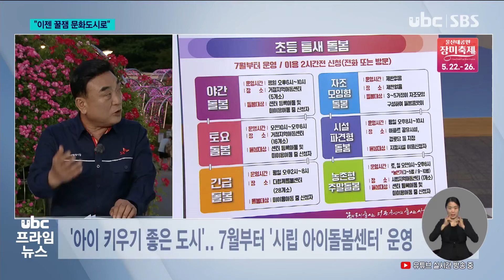"이젠 꿀잼 문화도시로".. 울산시의 구상은? 20240522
앵커멘트)
울산시는 지역 대표 축제를
시작으로 '문화도시와
꿀잼도시'에 한걸음 더
다가가겠다는 구상입니다.

김두겸 시장을 만나
관련 현안을 들어봅니다.

질문 1)
2024 장미축제 개막식부터
인파가 몰렸는데, 이전과
차별화된 올해 장미축제만의
특징이 있을까요?

답변)'올해 장미축제는 '꿈의 도시 울산'을 상징하는 축제로
기획했습니다.

그래서, 축제장도 꿈과 희망의 공간인 테마파크처럼 꾸며 봤습니다.

'장미공주와 친구들' 캐릭터를 새롭게 만들어서 스토리텔링을 입혔고,아이들이 좋아하는
행복의 상징회전목마도 설치했습니다.

300만 송이 장미를 감상하면서아름답고 환상적인 경험을 할 수 있는 꿈의 축제로 준비했으니까,많이 찾아와 주시길 바랍니다.'

(질문2)해마다 성장하는 축제가
'문화도시 울산'의 상징으로
보입니다. 이밖에 문화도시를
만들기 위한 정책들이 있다면요?

답변)
'진정한 문화도시는 시민들이 일상에서 소소한 행복과 즐거움을자주 누리는 도시라고 생각합니다.

그러려면, 가볍게 산책하면서 쉴 수 있는여가 공간이나 공연, 전시회, 박물관 같이 새로운
경험을 제공하는 문화공간이
많아져야 합니다.

이를 위해, 태화강 일대에 3,500석 규모의 초일류 '세계적 공연장'건립을 추진하고 있고, 조선시대 때 수상교통의 중심지였던학성공원 일대 물길 복원사업도 추진합니다.

학성공원을 둘러싸는 360도
순환 물길을 만들어친수공간(뱃놀이, 산책 등)으로 활용하고학성공원~태화강국가정원까지
수상택시로 연결해하나의
관광코스로 만들 것입니다.

휴식과 여가, 문화와 관광을
모두 즐길 수 있는 진정한
꿀잼문화도시 울산을 만들어
가겠습니다.'

질문 3)올해는 삶의 질을 높이는 체감형 정책을 많이 펴고 있는 것 같습니다. 울산만의 사업, 어떤 게 있을까요?

답변)
요즘 정부도, 지방정부도
저출생 위기 극복에 온 힘을
쏟고 있는데요.

울산을 진짜 '아이 낳고 키우기 좋은 도시'로 만들기 위해서,오는 7월부터 '시립 아이돌봄센터'를 운영합니다.

이 시설은 광역시 최초의영유아, 초등생 통합 돌봄 기관으로서,울산에 사는 12세 이하 모든 아동에게365일, 24시간 시간당 2천원으로 돌봄을 제공할 계획입니다.

이렇게 되면, 밤늦게 혹은 긴급한 상황이 생겼을 때 언제든 안심하고 아이를 맡길 수 있어서 양육 부담과 돌봄 공백이 최소화될 겁니다.

1호 시립 아이돌봄센터는 신정동에 문을 여는데,향후 수요를 살펴서 권역별로 확대하면서시민의 실질적인 돌봄 부담을 완화해 나가겠습니다.'

(질문 4)
마지막으로 산업수도 울산의
경제 활성화 정책 방향을 말씀해주시죠.

답변)
'민선 8기 들어 지금까지 20조 7천억 이상의 기업 투자가 확정되었고,직접 일자리만 7천 6백여 개가 창출될 겁니다.
올 하반기 정도면, 경기가 되살아 나는 걸 피부로 느끼실 텐데요.

이처럼, 가장 효과적인 지역경제 활성화 전략은기업 유치를 통한 일자리 창출입니다.

이를 위해, 그린벨트 해제나
빠른 인허가 같은기업 맞춤형 지원을 확대하면서계속해서 '투자하기 좋은 도시 울산'을 만들어 가겠습니다. 믿고 지켜봐 주십시오. 감사합니다.'

-2024/05/22 이영남 기자